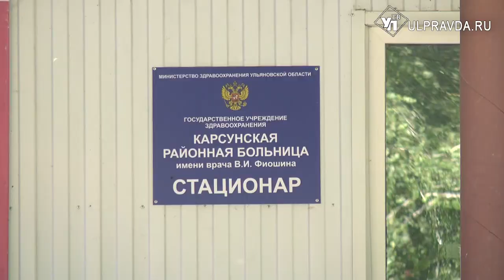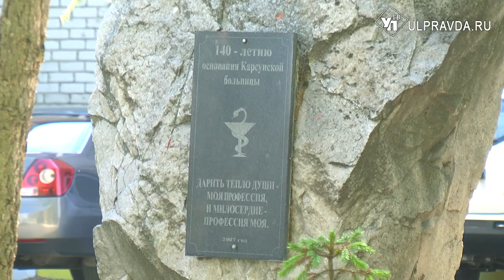В Карсунском районе отремонтировали дорогу за 3,5 миллиона и за 6 млн рублей построили ФАП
В Ульяновской области особое внимание уделяется оказанию помощи сельскому населению. В Карсунском районе построили новый ФАП и благоустроили территорию районной больницы.